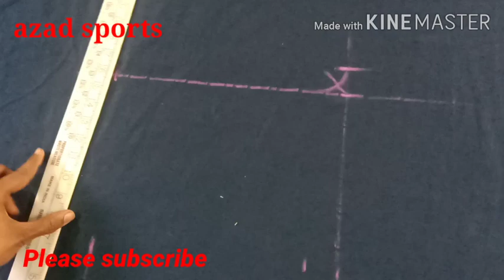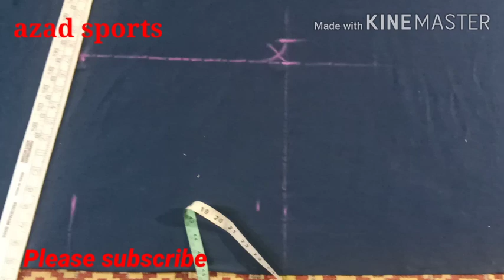Lower Ki Cutting Kese Kare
Hello dosto me azad ali aaj aapko batauga lower cutting kese karte hai,,, asha karta hu aapko samajh aur Pasand aayega,,, agar pasand aaye to mere channel azad sports ko support kare,,,,
LOWER TRACKSUIT BIKE COVER WHOLESALE ME KHARIDNE KE LIYE CONTACT KARE